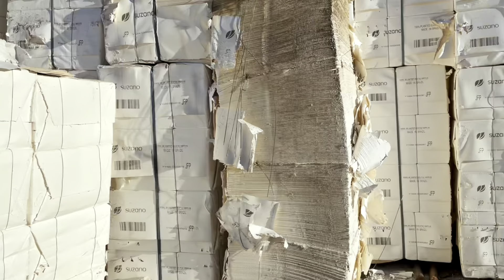Conhecendo a indústria de PAPEL